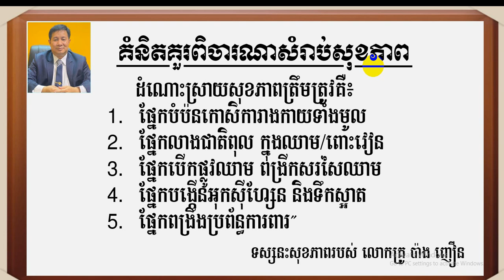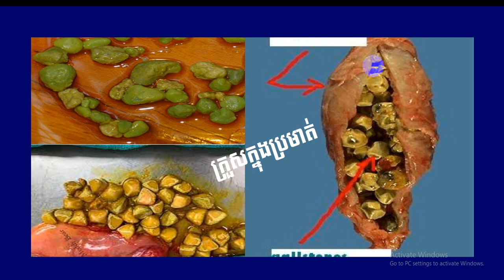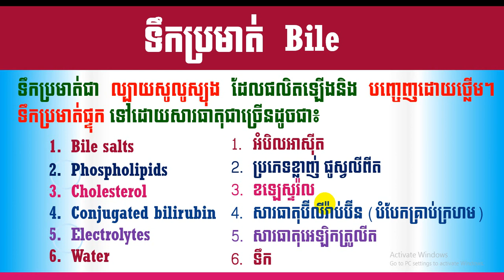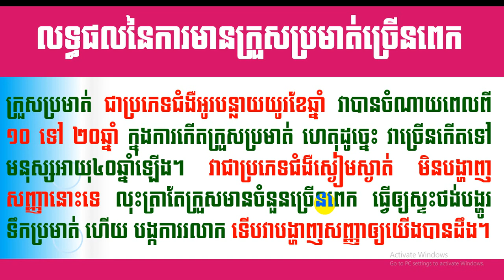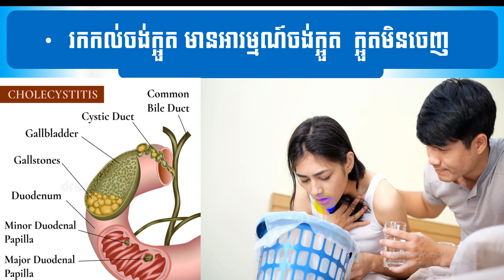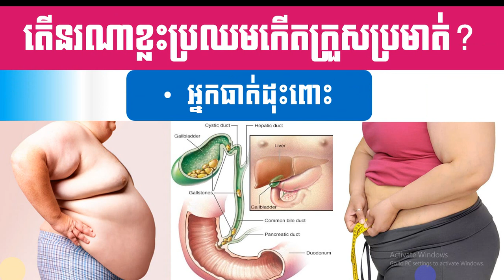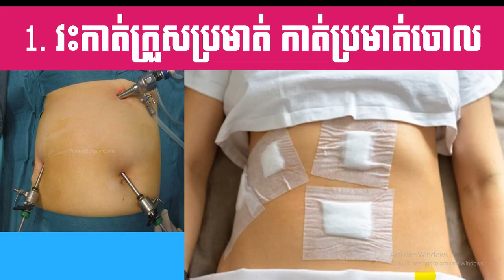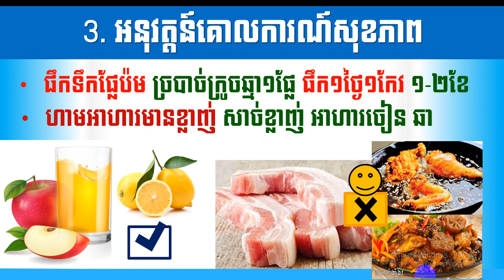EBC ពន្លឺសុខភាព - ក្រួសប្រមាត់ Gallstones - English (Pang Leehouv)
ក្រួសប្រមាត់  Gallstones ពន្យល់បកស្រាយដោយលោកគ្រូ ប៉ាង លីហ៊ៅ (Pang Leehouv) តំណាងក្រុមហ៊ុន អ៊ីប៊ីស៊ី (EBC)